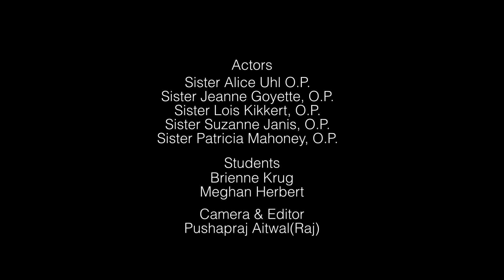What is a Sister?